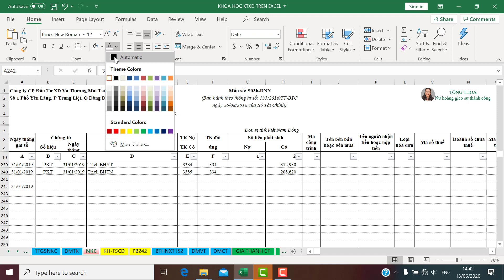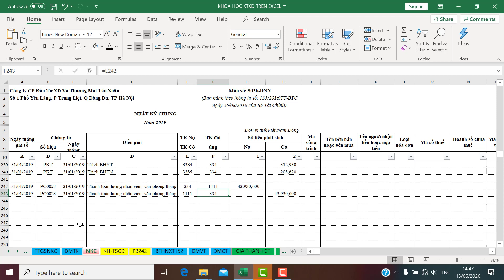CÁCH HẠCH TOÁN NGHIỆP VỤ THANH TOÁN LƯƠNG NV VĂN PHÒNG TRÊN EXCEL